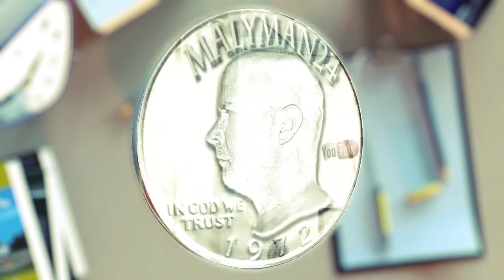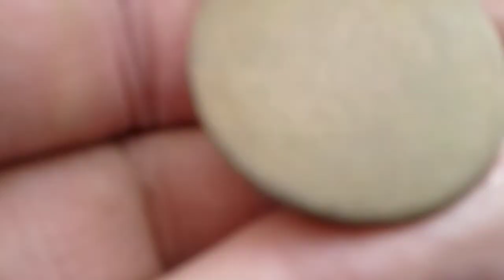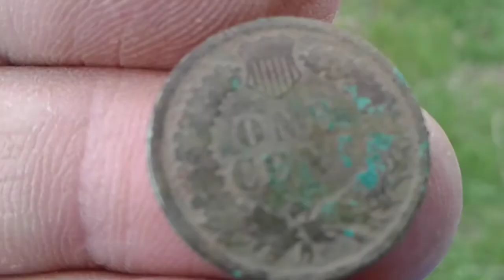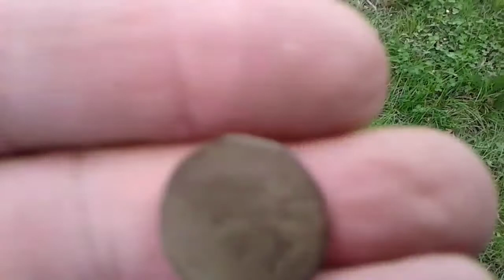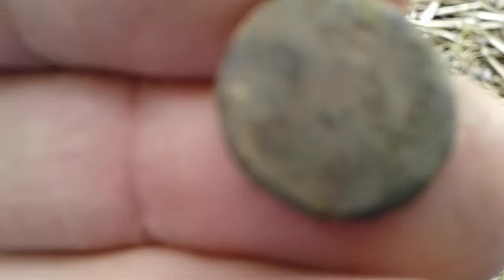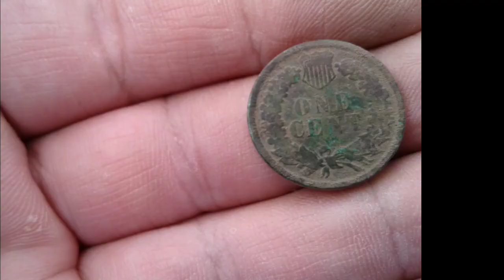Quadfecta!!! In one hour. Rick's new Nox.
I had an hour to kill before I went and met Rick so I went to my cousin Jay's house and hit a quadfecta and pennies in 1 hour. Then I went and met Rick on the button in the cornfield. Hope you enjoy the video. Enjoy your weekend.